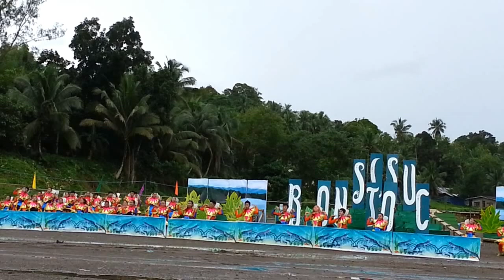Ulang Festival, Fiesta sa Bontoc Southern Leyte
Fiesta sa Bontoc Southern Leyte 2013